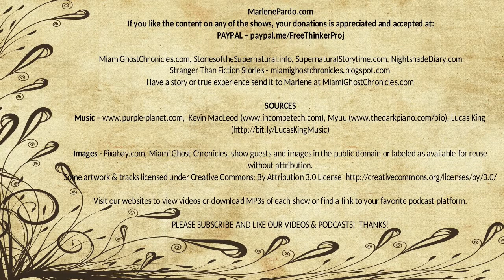The Book | Margaret Irwin | Nightshade Diary Podcast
Books are the source of knowledge, but some subjects are best left unknown.

Author - Margaret Irwin